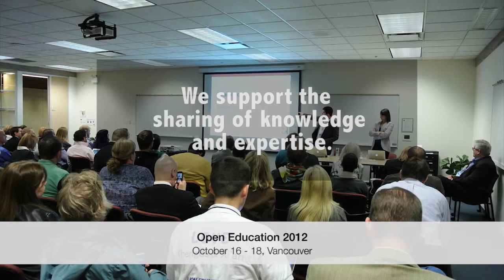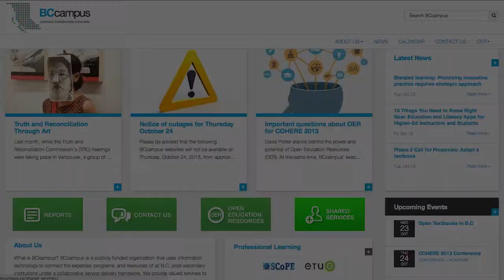BCcampus Supports OER